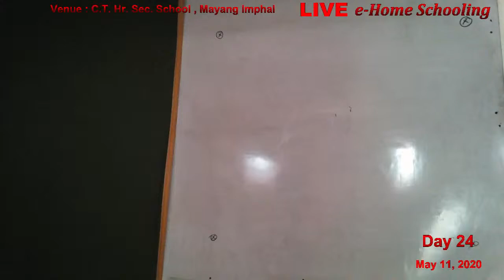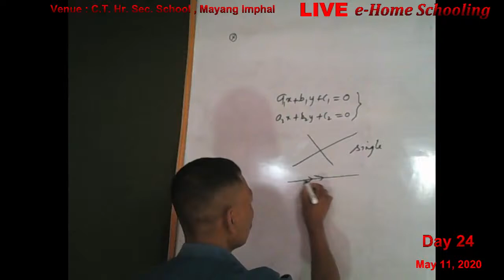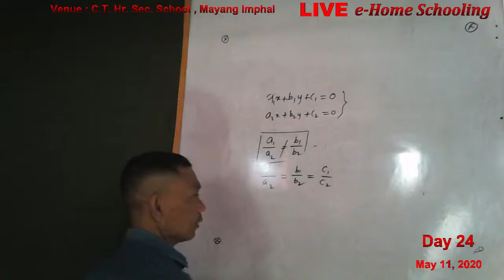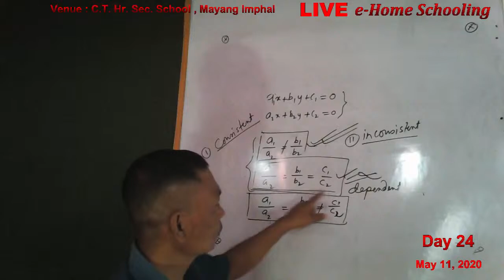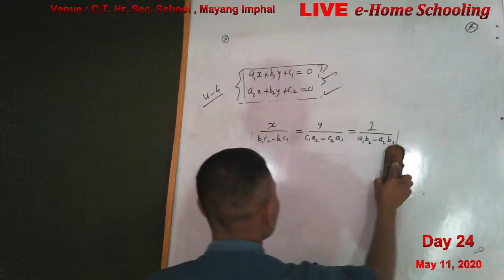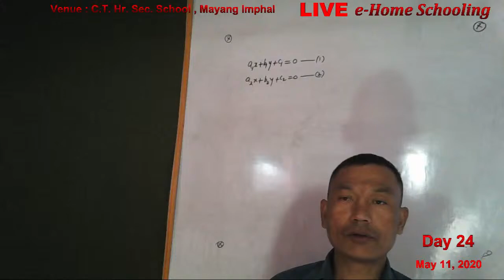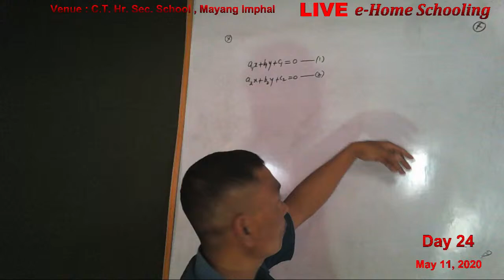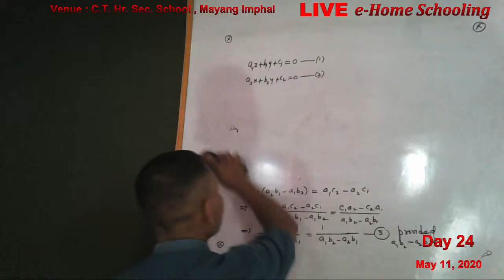Radio Loktak Live _eHome Schooling_11 May 2020